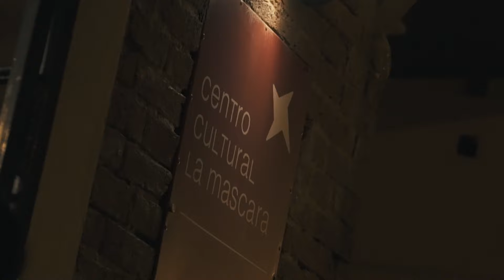Diplomatura en Teatro para Docentes - Laboratorio Creativo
A sala llena, los estudiantes presentaron el trabajo final del espacio curricular “Laboratorio Creativo”, dictado por Marcelo Allasino. Se trató de una obra teatral en donde pusieron en escena las técnicas y recursos expresivos trabajados durante ese taller. Fue una noche llena de aplausos y emociones.